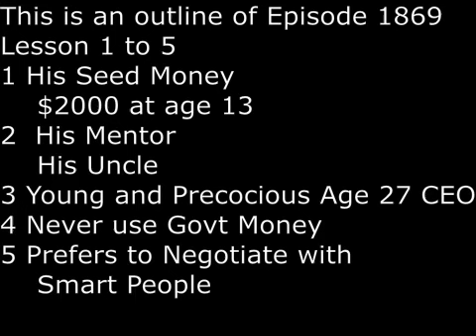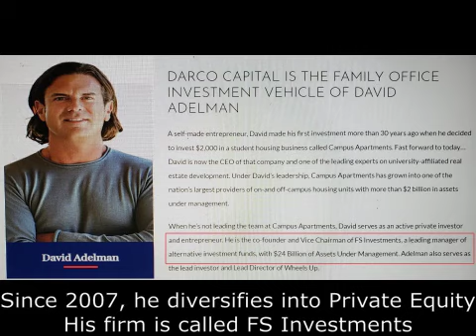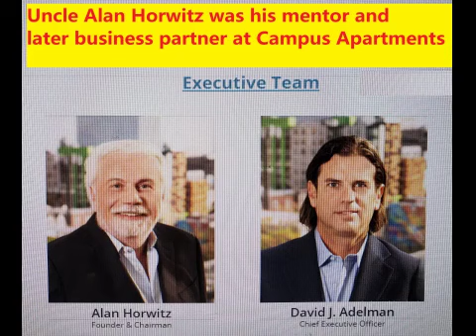SecretsSelfmadeBillionaires 1869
When did David Adelman start investing in real estate?  It turned out when he was 13,  he invested the $2,000 money gift from Bar Mitzvah into Campus Apartments, a company started by his uncle Alan Horwitz.   When he was 10,  his parents divorced and Uncle Horwitz became his best friend and business mentor.  At age 27,  he was a young and precocious CEO at Campus Apartments in Philadelphia.  One of his mantras:  Never Use Goverment Money.  Instead of relying on city services to provide lighting and other services,  he built these services himself.   In Negotiation,  he says he prefers to negotiate with smart people.  He would often end up less frustrated.   He says university education, like all businesses, must adapt.   Since 2007,  he has diversified into private equity.  The company he founded is called FS Investments and now FS Investment has asset under management of $24 Billions.  In the past 2 years, he ventured into sports team ownership.  He bought minority stakes of NBA Team Philadelphia 76ers and NHL Team The New Jersey Devils from Michael Rubin,  who is another young billionaire from Philadelphia.   Finally,  he now proposes to build a $1.3 Billion Basketball Arena in downtown Philadelphia for NBA Team 76ers.   It is still in process of negotiation.